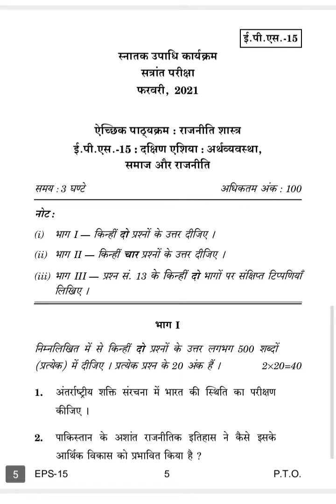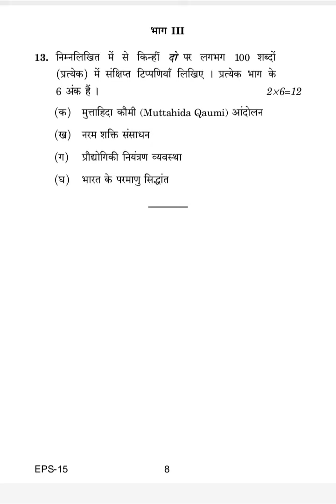EPS-15 DECEMBER-2020 QUESTION PAPER IGNOU